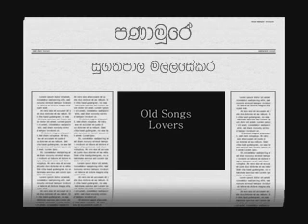Sugathapala Malalasekara - Panamure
Old Songs Lovers